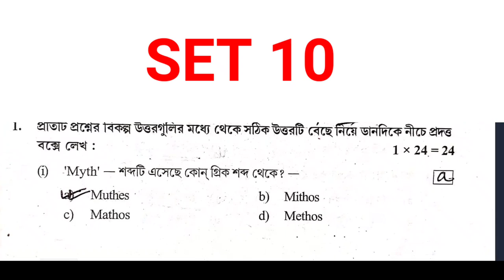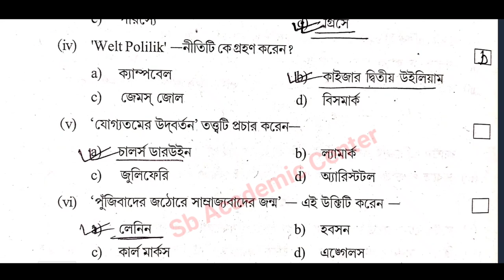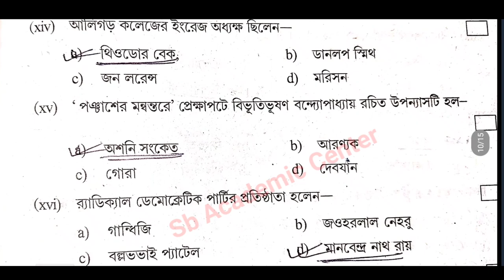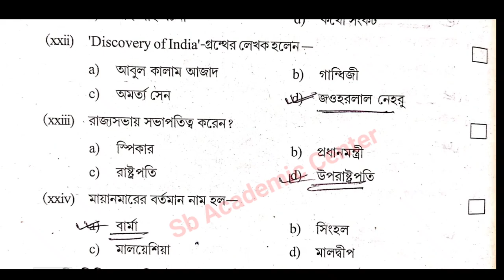hs History suggestion 2024 /(xii) class 12 History suggestion 2024 / উচ্চমাধ্যমিক ইতিহাস সাজেশন 2024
video is for educational purpose only.Copyright Disclaimer Under Section 107 of the Copyright Act 1976, allowance is made for "fair use" for purpose such as criticism, comment, news reporting, teaching, scholarship, and research.